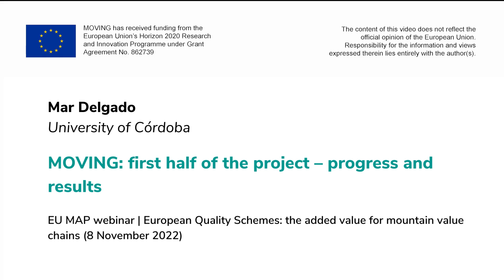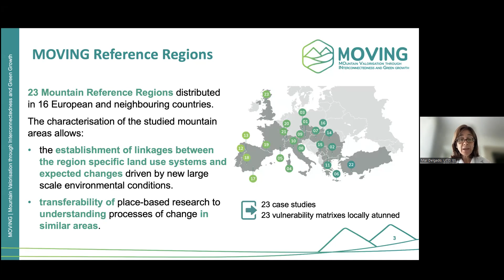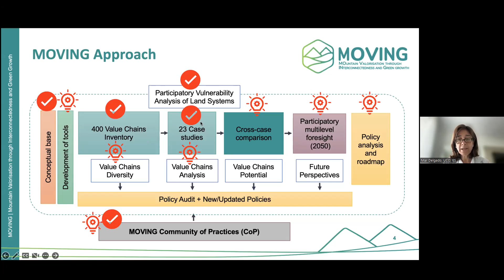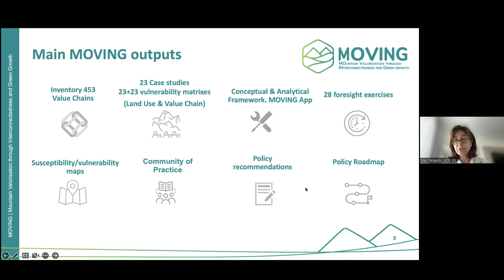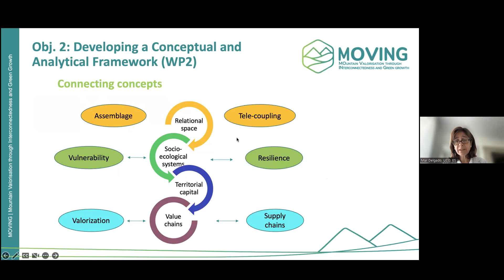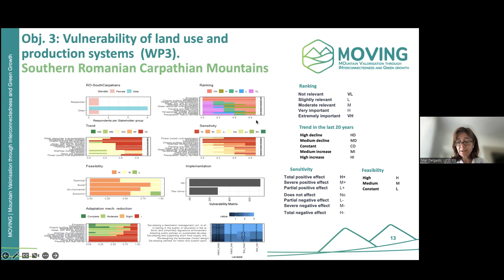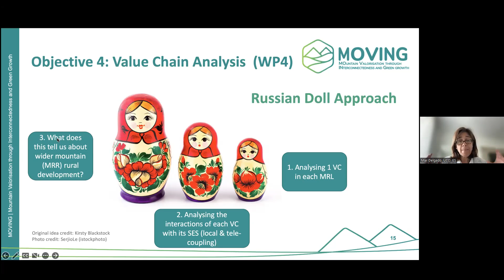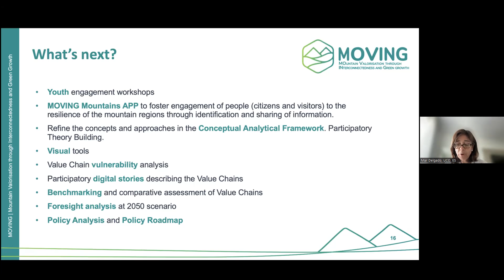MOVING: first half of the project – progress and results | Mar Delgado (University of Córdoba)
This video was recorded during the MOVING EU MAP webinar "European Quality Schemes: the added value for mountain value chains", which took place on 8 November 2022.